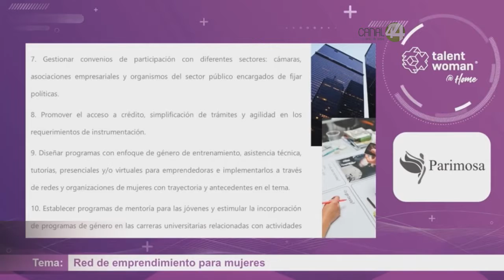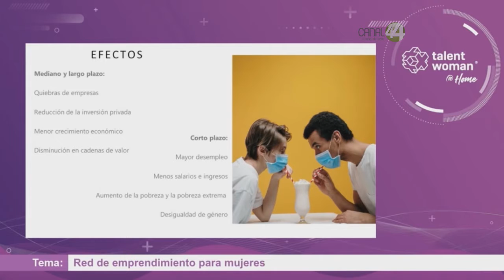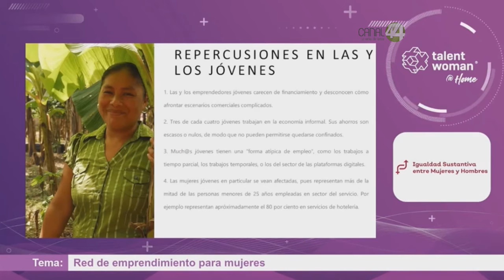Denuncian machismo en cúpulas empresariales , regidora urge a mujeres en toma de decisiones